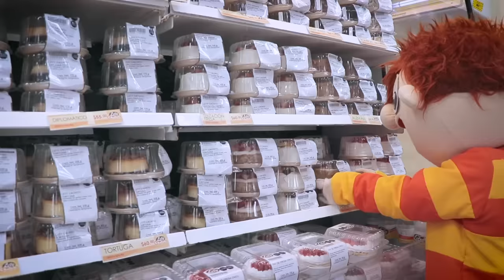La Muñeca de Bely - Bely y Beto